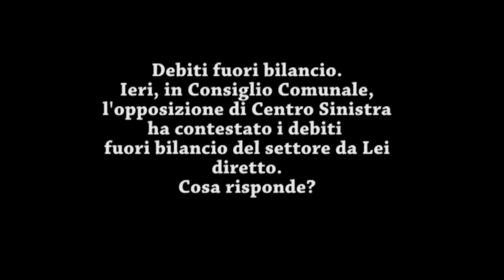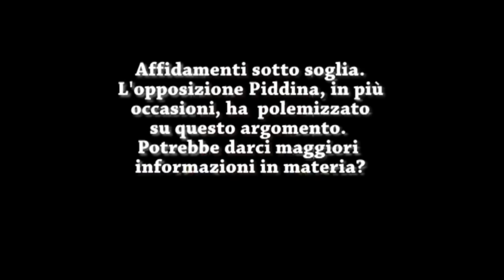Inttervista al COmandante della Polizia Locale di Cerignola dott. Francesco Delvino